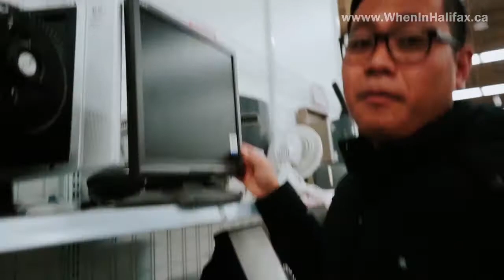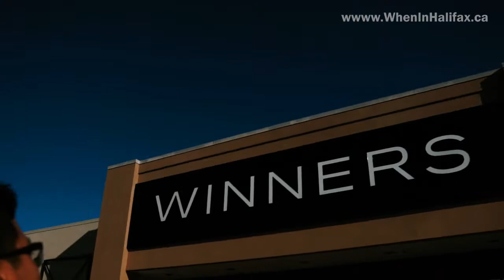BarkadaSerye3: Guluhin natin ang Value Village, Winner's and Old Navy kasama si Kuya Nikko